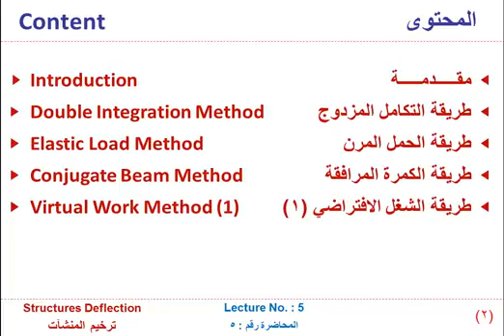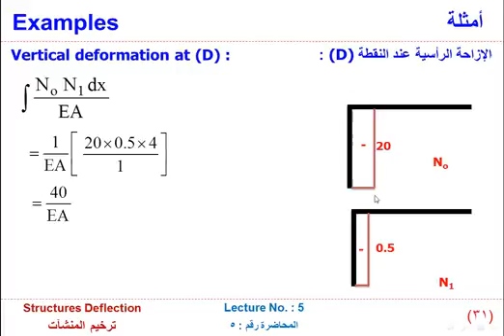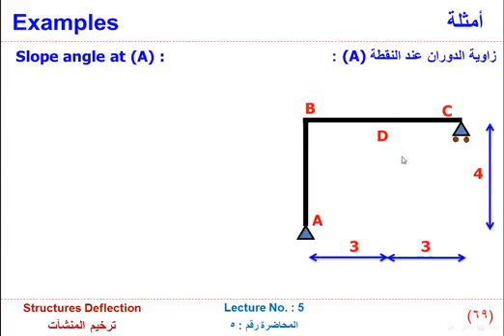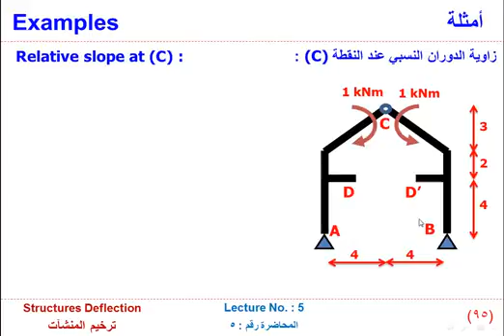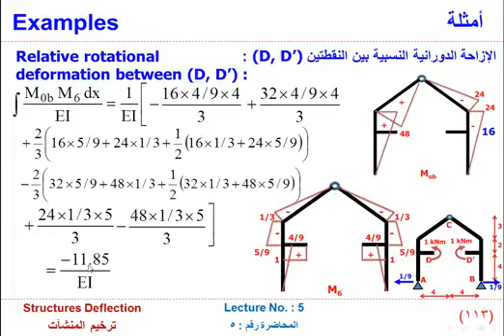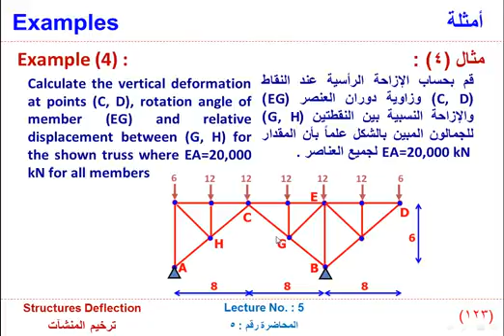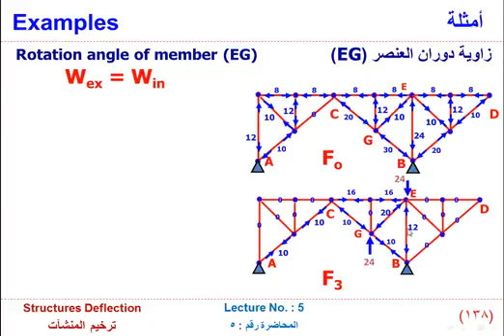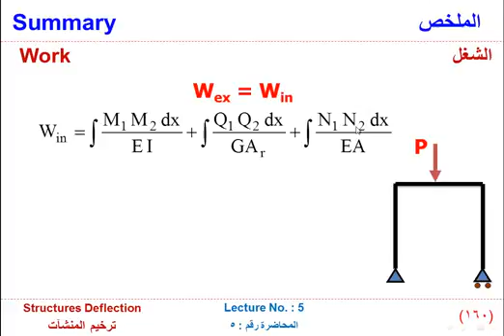تحليل انشائي وميكانيكي structures deflection virtual work part 2